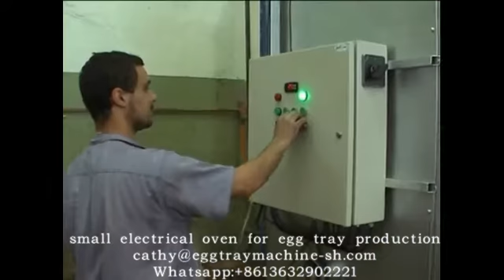small electrical oven for egg tray production